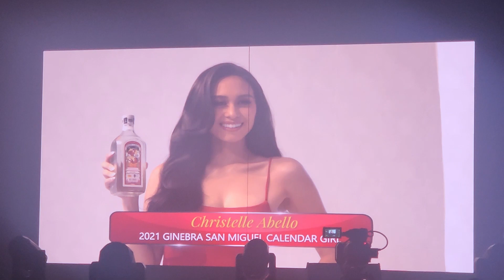Ginebra San Miguel Calendar Girls from 2019 to 2023 PIA WURTZBACH SANYA LOPEZ HEAVEN PERALEJO